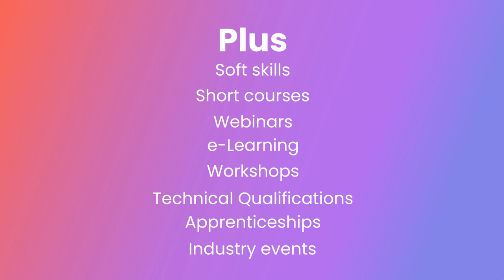What is CPD?